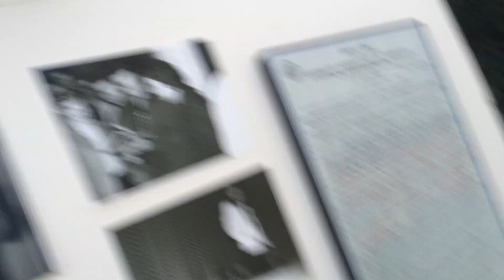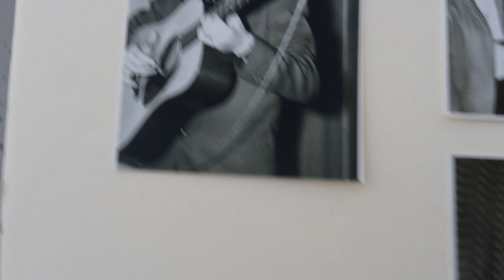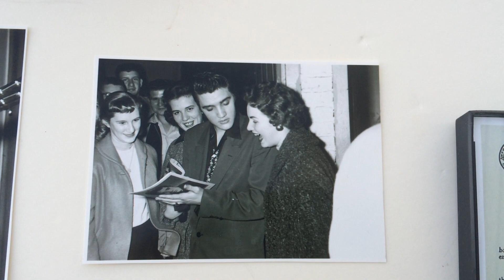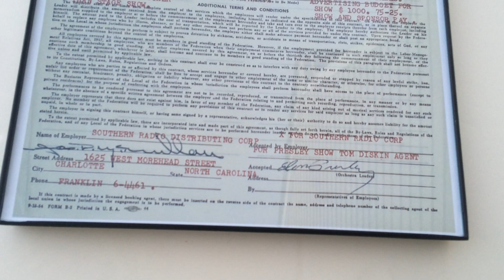UNSEEN Elvis Presley 1956 backstage photos Charlotte, NC Carolina Theater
UNSEEN ...unpublished
Elvis Presley 1956 backstage photos taken at the Carolina Theater in Charlotte, NC on February 10th, 1956.